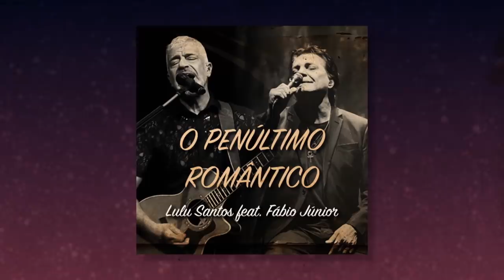Lulu Santos FAZ POSE E CAI DO SOFÁ em papo com Tatá Werneck | Lady Night | Humor Multishow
Lulu Santos disse que nem sabe como é não lacrar... E essa entrevista prova isso! Numa conversa divertidíssima com Tatá Werneck, o maior hit maker do país conta quem são seus grandes ídolos, fala do relacionamento atual, lacra no inglês e revela como compôs um de seus maiores sucessos.

🎥 ASSISTA TAMBÉM 🎥